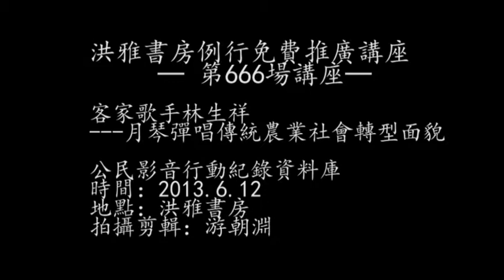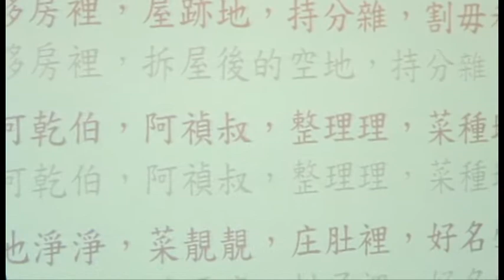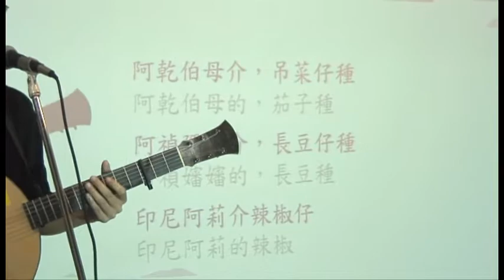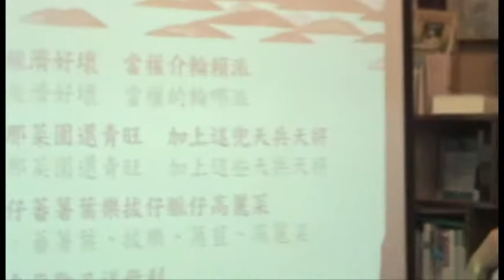洪雅書房第666場講座-客家歌手林生祥彈唱(一)：秀貞的菜園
一把月琴彈唱出傳統農業社會轉型後的緬懷與關照、透過客家歌曲創作，唱出台灣本土歌曲的生命力與價值，他是林生祥。十四年前林生祥為洪雅書房開唱，而今是洪雅第666場例行推廣講座，他與這次專輯的作詞人鍾永豐共同獻上這場音樂分享講座。這次《我庄》的專輯創作，在描述每一個後現代農村的真實情狀，創作靈感除了生祥的故鄉美濃之外，也有來自嘉義地區的現狀，如「秀貞的菜園」，它是一個社區的菜園，教給人們分享的意義，也同樣帶給社區不一樣的認同。「草」則在講述過去為何會與草不共戴天，農民如何與草互動。「阿欽選鄉長」背後的故事則是改編自嘉義的某個選舉故事，一位黑道出身的候選人阿欽，回到家鄉想為故鄉做點事情，但卻因為選舉遭到抹黑說他全身刺青，於是他站出來在大家面前退去上衣，還給自己一個清白，那歌詞的背後便是描述現代化的社會，會讀書的人都已經出外打拼，但回到家鄉的那群人，卻容易遭到批評。「我庄」則從過去的碑文所啟發，過去對地理位置的描述多以生態或著是地景描寫，如門前有芒果樹，這也就是過去農村的特色，也是這首歌所要表達的情感。
這次的創作除了結合鍾永豐作詞，林生祥一貫的民謠風格、客家歌調，以及日本越手合作後引進的沖繩曲風，同樣邀請了許多國寶級的傳統樂手、台灣鼓王黃瑞豐擔任打擊樂手，為這次我庄創造不一樣的風貌，鍾永豐的現場分享也為這次音樂分享講座增添另一種氣息。